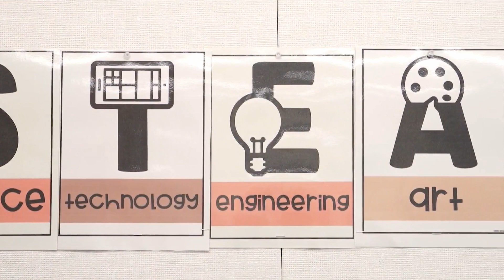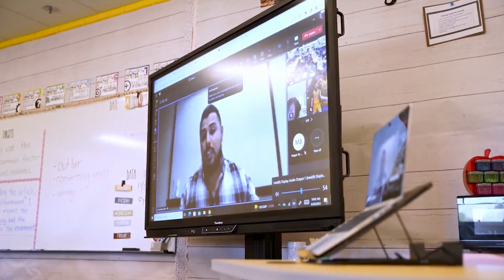21st Century Teacher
As schools continue to face teacher shortages, educators like Emmelin Herrera at Juan Felipe Herrera Elementary School in Fresno are adapting to meet evolving educational demands. Herrera, a 6th-grade STEAM teacher, integrates technology and movement in her teaching, fostering creativity, critical thinking, and communication skills in her students, exemplifying the 21st-century approach to education.